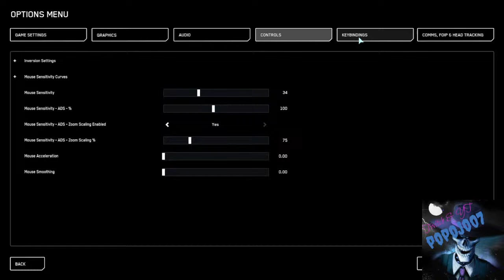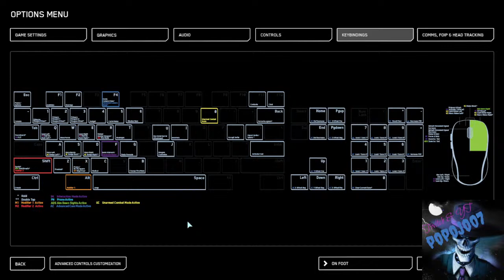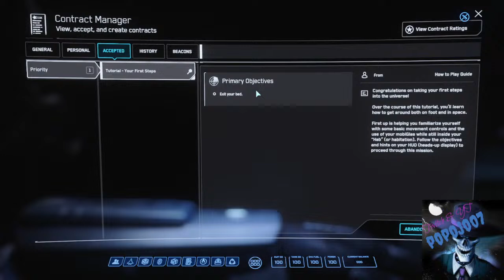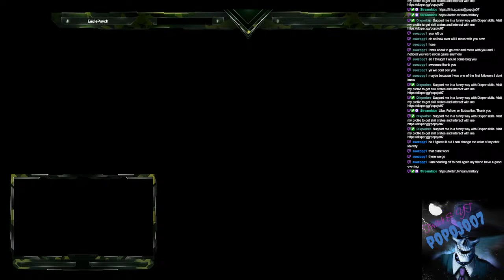Scum Chilling with DIXPER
Hanging out in Razor's Edge, Some building and drooling over my plants, LOL